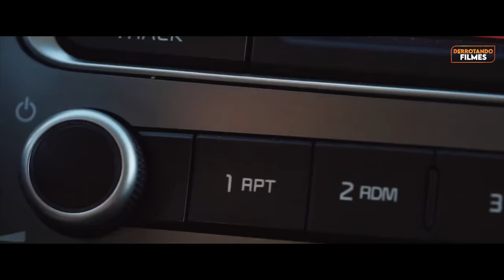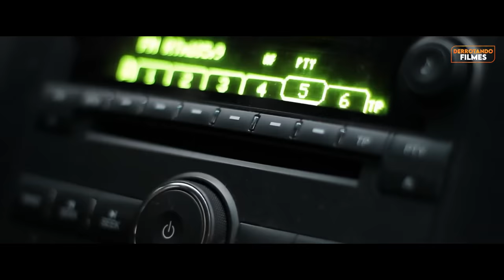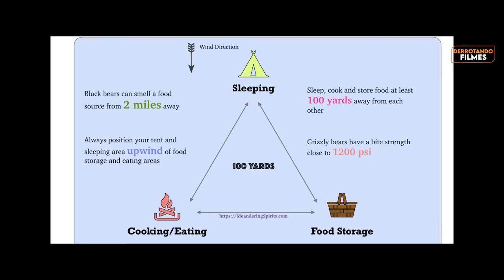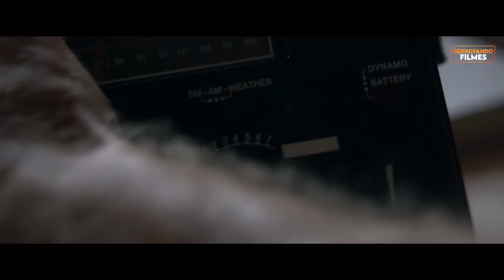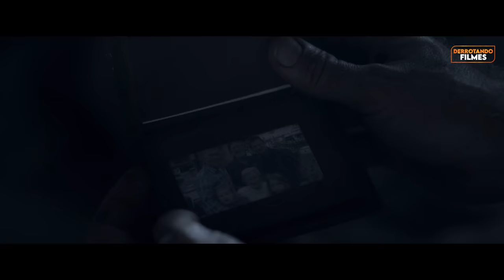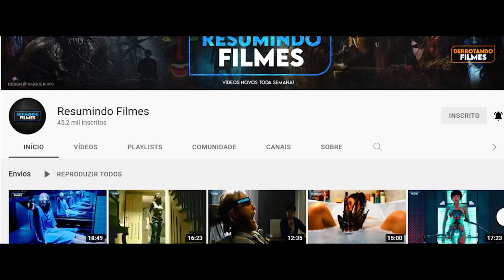Como Derrotar o APOCALIPSE ZUMBI em "ATÉ O FINAL"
Você resolve ir acampar no final de semana, mas seu passeio acaba sendo interrompido por zumbis atacando seu trailer.

O que você faria? Você seria capaz de sobreviver?

Nesse vídeo de derrotando filmes nós vamos acompanhar Tom na sua jornada para sobreviver ao início de um apocalipse zumbi e eu vou tentar tomar melhores decisões para derrotar Até o final.

🎥 Assista na Apple TV

Capítulos

0:00 - Introdução
0:17 - Como Derrotar
17:15 - Resumindo Filmes
17:27 - Final